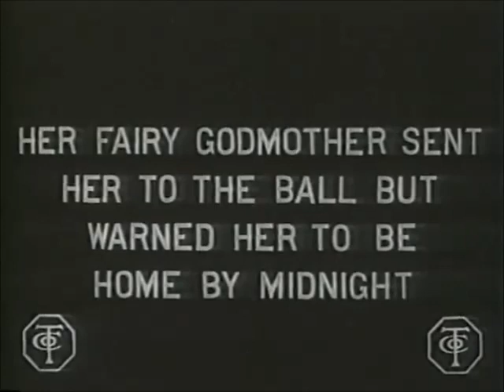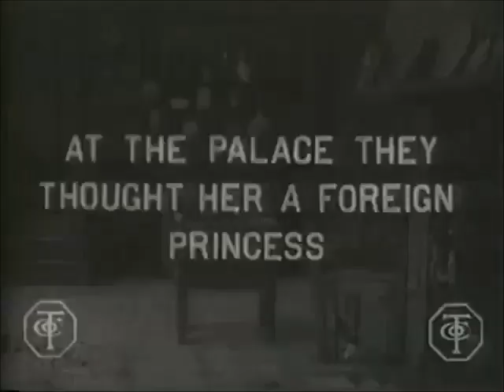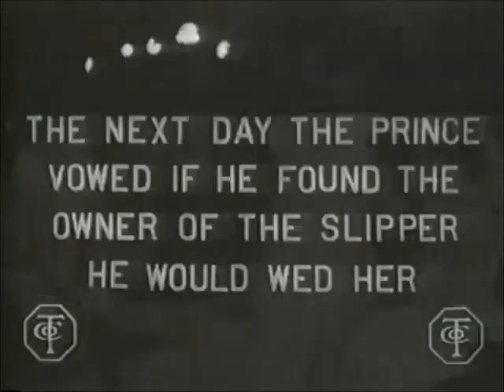Cinderella (1911) | George Nichols | Florence La Badie | Harry Benham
"Cinderella", or "The Little Glass Slipper", is a folk tale with thousands of variants that are told throughout the world. The protagonist is a young girl living in forsaken circumstances that are suddenly changed to remarkable fortune, with her ascension to the throne via marriage.